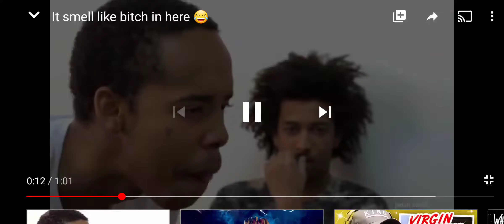Why you got so many necklace